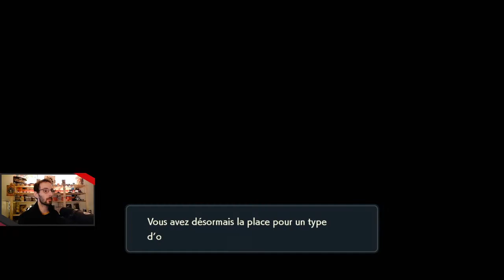Légendes Pokémon: Arceus - 07 - Des Zarbi par hasard